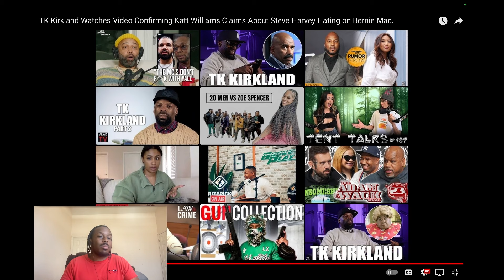VIDEO CONFIRMING STEVE HARVEY WAS HATING ON BERNIE MAC !